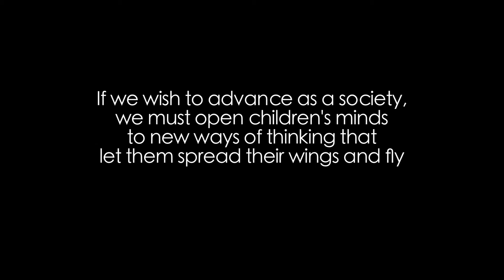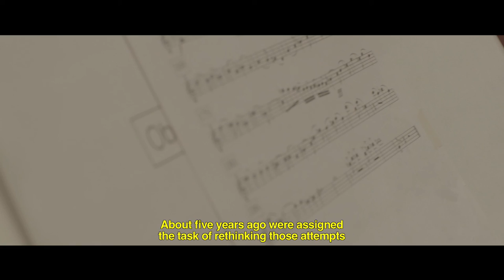Dudamel Foundation unites the Americas through music | Encuentros 2018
In March 2018, the Dudamel Foundation partnered with Mexico’s Instituto Nacional de Bellas Artes y Literatura (INBAL), Secretaría de Cultura, and the Arturo Márquez Foundation to create a four-day intensive “Art and Citizenship” workshop for young musicians from across the Americas. Many of the participating young musicians came from local education initiatives promoting music education in underserved communities, and together they explored the cultural unity of the Americas.

The Dudamel Foundation's first "Encuentros" in Mexico City took place in 2018 during Gustavo Dudamel’s “Americas” tour with the Vienna Philharmonic, a symbol of unity between North, Central, and South America. Committed to the idea of the "United Americas”, Maestro Dudamel saw this tour as an opportunity to bring together young people from different cultures to learn and make music together.

The 300 young musicians came from 10 community programs in 5 countries:

Argentina: Orquesta-Escuela of Chascomús
Canada: El Sistema New Brunswick, Orkidstra (Ottawa)
Mexico: Sistema Nacional de Fomento Musical en México (National System of Musical Development in Mexico)
Puerto Rico: Conservatorio de Musica de Puerto Rico Escuela Libre de Música Ernesto Ramos Antonini (Ernesto Ramos Antonini Free School of Music)
United States: Atlanta Music Project [Georgia], Boston String Academy [Massachusetts], Harmony Program [New York], YOLA (Youth Orchestra of Los Angeles) [California]
Venezuela: National Children's Orchestra of Venezuela